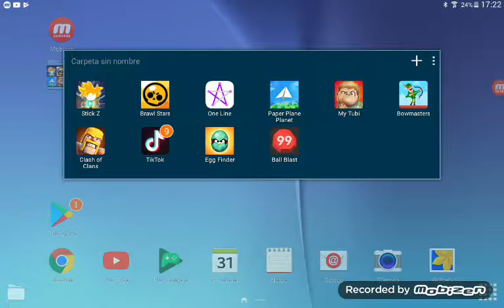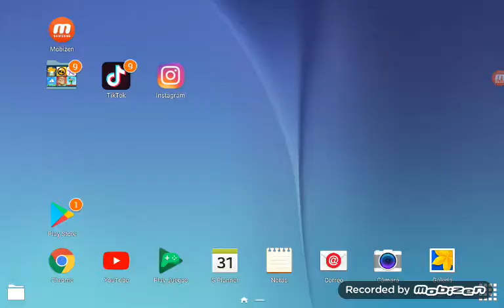11 de agosto de 2019